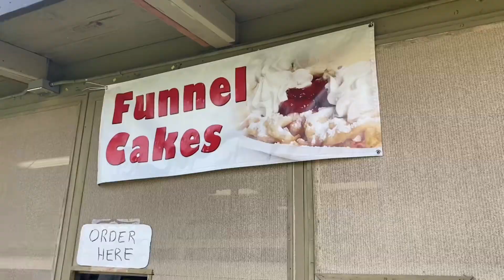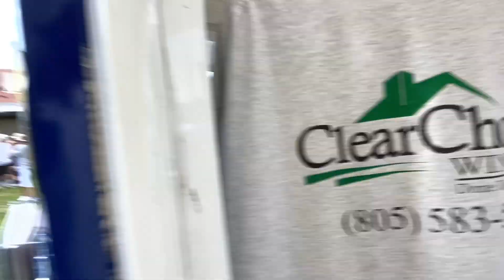2023 Saint Rose of Lima Chili Cook Off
The Simi Valley Knights of Columbus Council 5803 put on their annual Chili Cook Off and Car Show this past Saturday at Saint Rose of Lima Curch